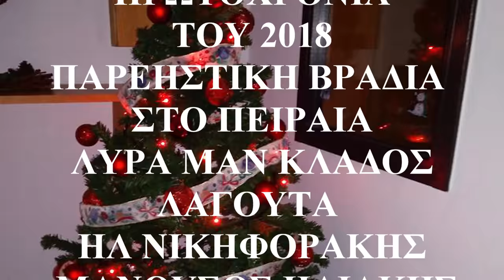ΕΓΕΡΑΣΑ ΚΑΙ ΔΕ ΜΠΟΡΩ @ΓΙΟΡΤΕΣ & ΠΡΩΤΟΧΡΟΝΙΑ 2018 ΛΥΡΑ ΜΑΝ ΚΛΑΔΟΣ ΗΛ ΝΙΚΗΦΟΡΑΚΗΣ ΜΑΝ ΗΛΙΑΚΗΣ